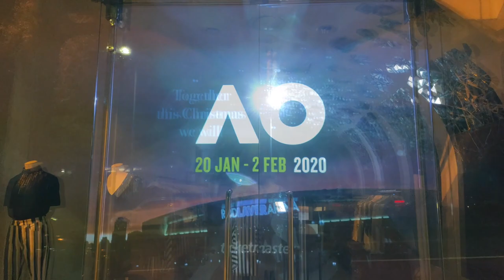Projection Clearbright film on glass doors Jan 2021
This video is about a clear film that the projector work great on.

Here's the link to order the film.

Want to project content on an existing window? Have a custom project in mind? ClearBright™ film can be wet mounted on any clear substrate to create a transparent projection surface. Turn glass into a dynamic display with ClearBright™.

Film pieces can be mounted side by side to cover windows winder then 36 inches. The right window panel in the product photo(with the “lynx” projection and “top golf” sticker) is fully covered with ClearBright™ using 2 pieces of film. The seem is unnoticeable! For comparison, the left window panel has nothing mounted to it.

Features
• Available in 36” wide by unlimited length
• Adhesive “peel and stick” backing
• Removable top protective layer so film isn’t damaged during installation process
• Add an installation kit with 2 squeegees and rapid-tac application fluid

Custom refrigerator wraps, interior/exterior door wraps, cabinet wraps, elevator door wraps, commercial door wraps, office door wraps, and more.